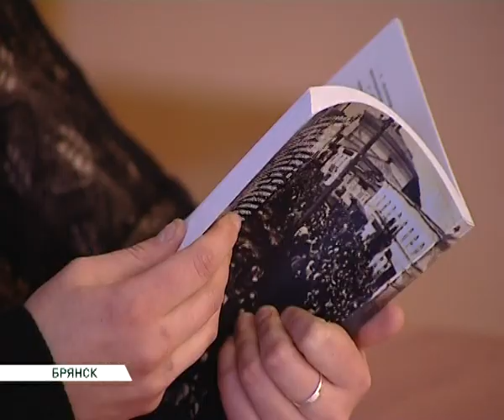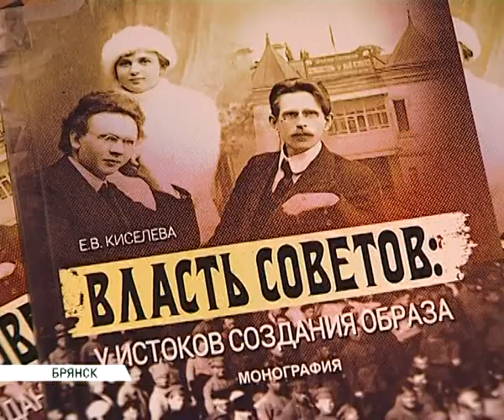презентация монографиикиселевой 24 03 14